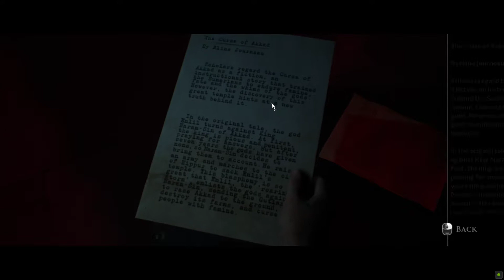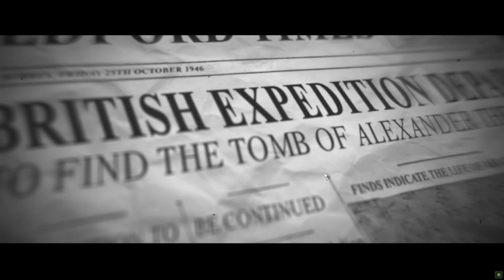House of Ashes PC Gameplay : Walkthrough: playthrough Part 6